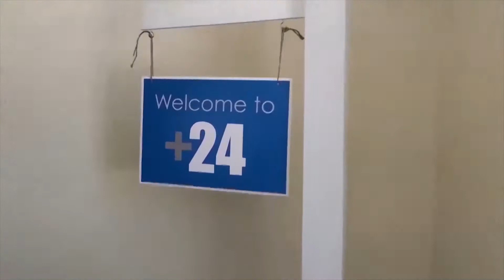THE HOOKERS DID WHAT?!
FRIDAY FIZZ EP. 36 FT What Russia have (or don't have) against Donald, Pointless, and our latest creation.